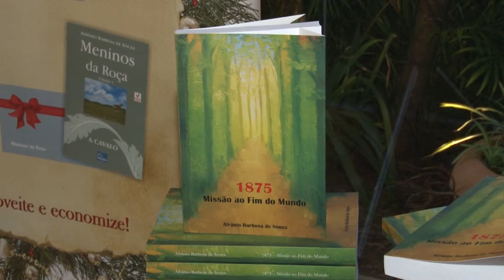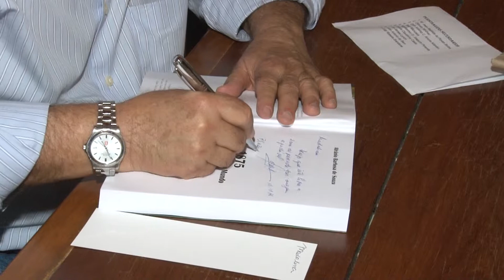ALPHA CHANNEL NEWS 17/10/2015 BLOCO 1